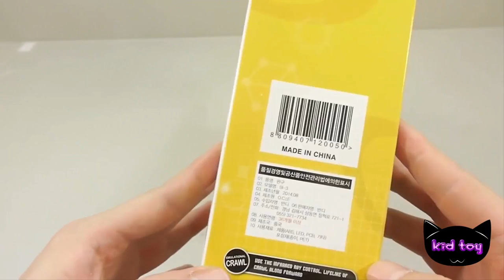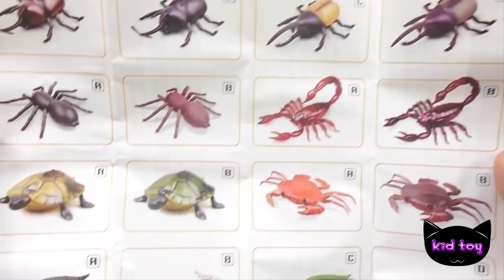Đồ chơi trẻ em | Bé Na mở hộp bộ đồ chơi robot con bọ cạp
Đồ chơi trẻ em | Bé Na mở hộp bộ đồ chơi robot con bọ cạp kid toy.
kid toy có đồ chơi trẻ em robot con bọ cạp. Bé Na mở hộp bộ đồ chơi robot con bọ cạp